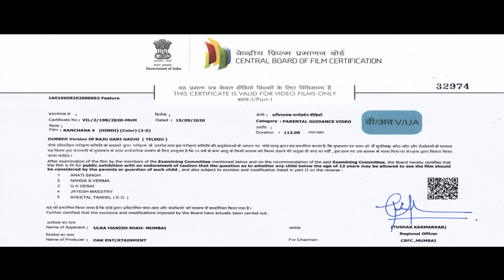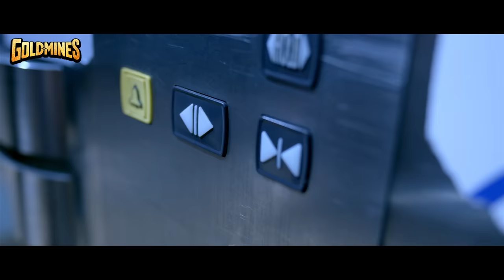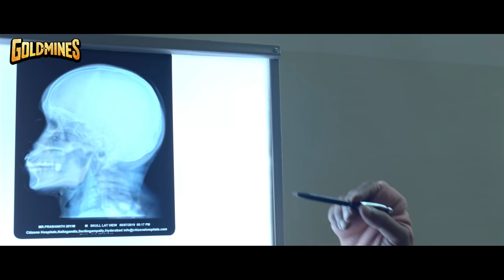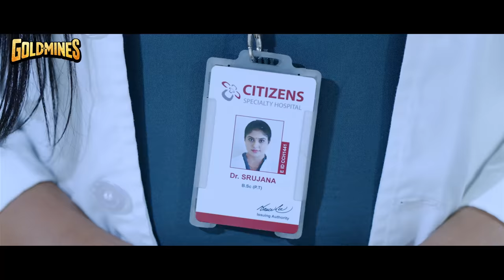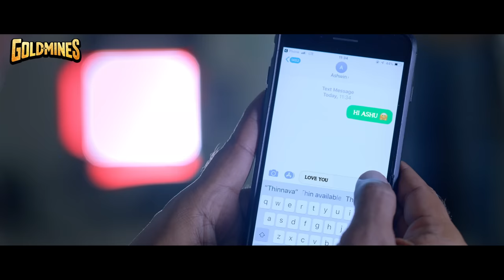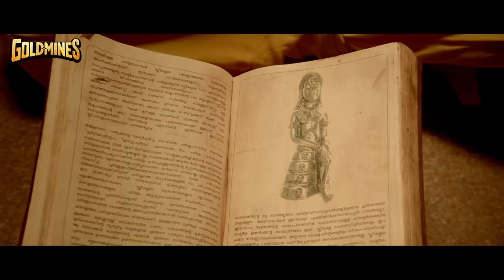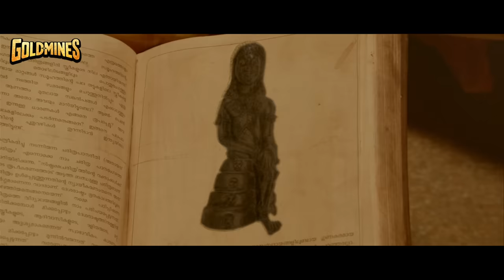Kanchana 4 (4K ULTRA HD) (Diwali Special) 2022 New Released South Hindi Dubbed Movie | Ashwin Babu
An unknown spirit guards Maya against any possible threats from eve-teasers and Don Juans. But what happens when true love flourishes between Maya and Ashwin Babu, and the spirit isn't all too happy about it?

Movie:- Kanchana 4 (Raju Gari Gadhi 3)
Starcast:- Ashwin Babu, Avika Gor, Ali, Brahmaji, Urvashi
Creative Producer:- Manish Shah
Directed by:- Ohmkar